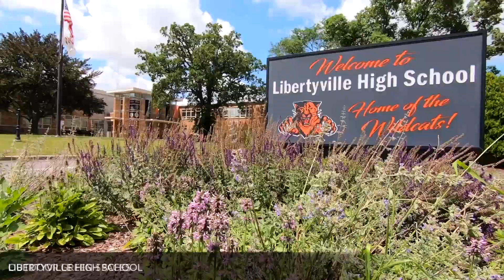1149 Benson Lane - Green Oaks, IL